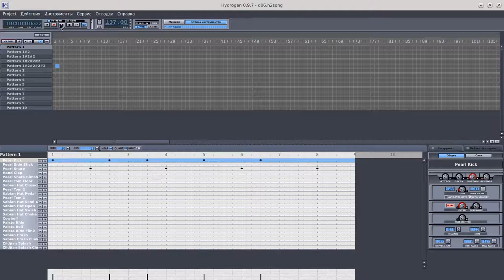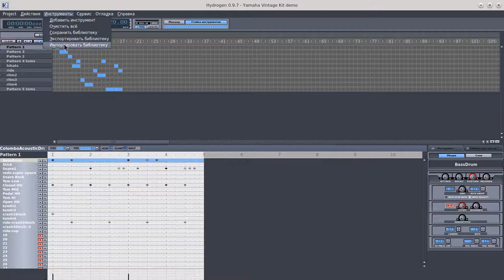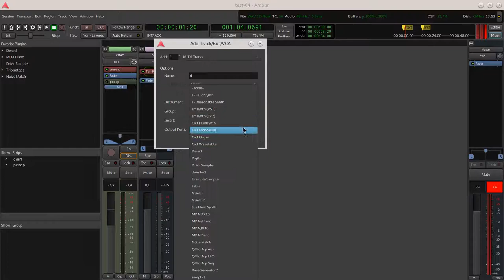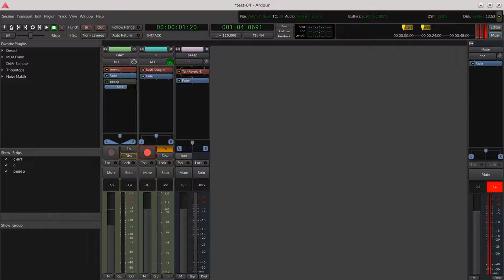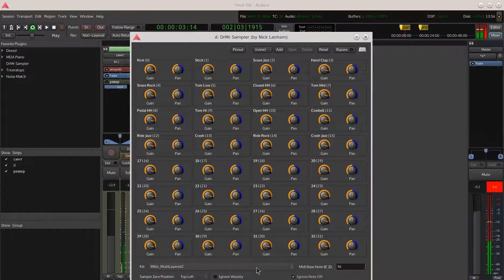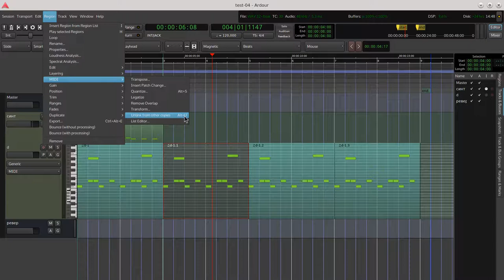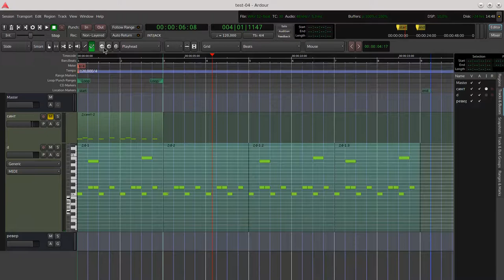Музыкальный пингвин, выпуск 4: Ардор, драммашина и петли ударных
Четвертый выпуск Музпингвина посвящен работе с драммашиной и петлями ударных. Как это делается под Ардором.